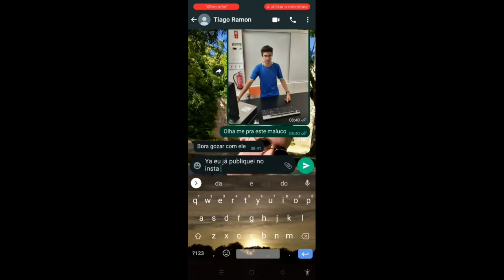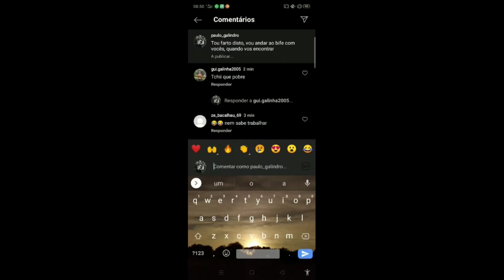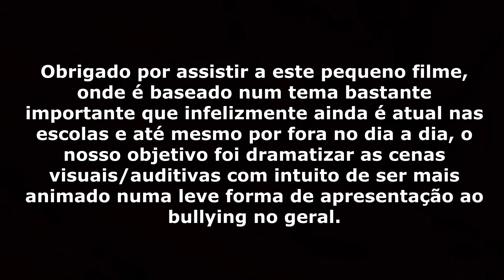OMMB ESGP [CYBERBULLYING] Cyberbullying Transtagano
Obrigado por assistir a este pequeno filme, onde é baseado num tema bastante importante que infelizmente ainda é atual nas escolas e até mesmo por fora no dia a dia, o nosso objetivos foi dramatizar as cenas visuais/auditivas com intuito de ser mais animado numa leve forma de apresentação ao bullying no geral.

Realização:
-Paulo Matos
-Gonçalo Gomes
-Guilherme Galinha